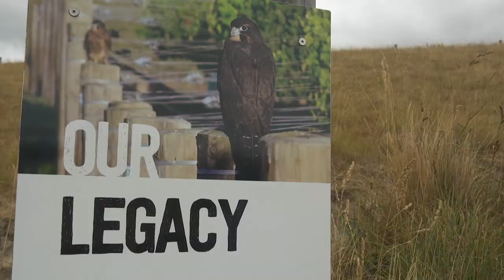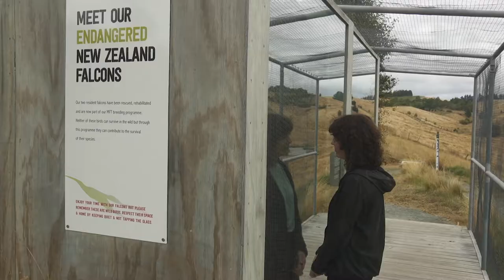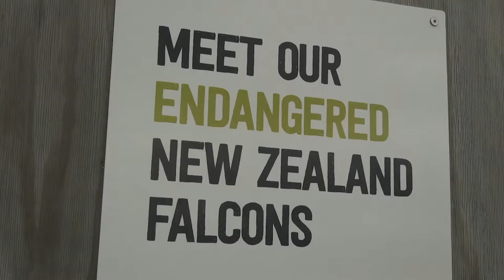Brancott Estate Falcon Trust - The Cellar Door: New Zealand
Whilst visiting Brancott Estate, George had a chance to get to meet one of New Zealand's striking native falcons, as part of Brancott's Falcon Trust.

Join host George Gayler as she travels across New Zealand visiting some of their most diverse and delicious wineries plus a few other fun stops along the way.

Tune in for brand new episodes of The Cellar Door; New Zealand, every Saturday night at 8:30pm on Channel 31 (Digital 44) Melbourne from May 23rd - check your local guides for listings elsewhere.